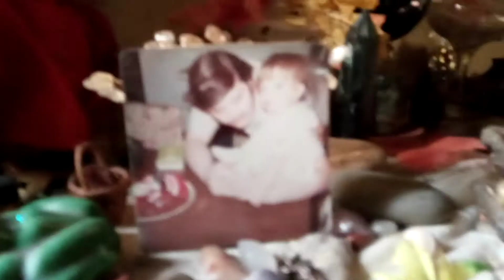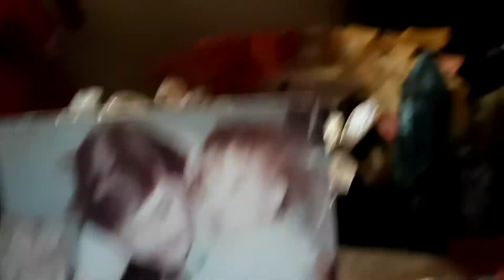Mama and Daddy ❤️